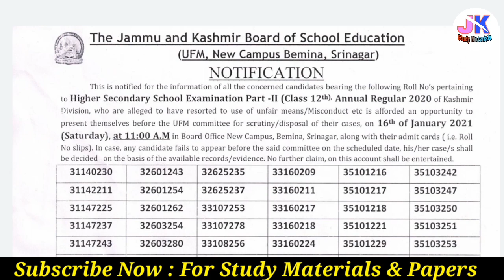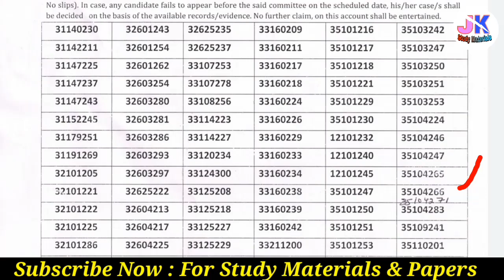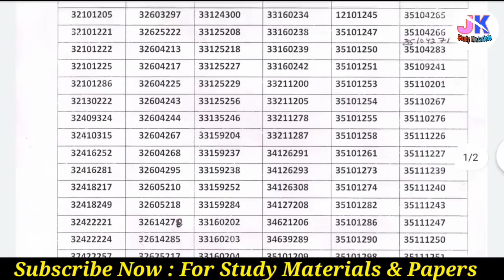12th Class Annual Regular 2020 Jkbose Big Update | Check Your Roll No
12th Class Annual Regular 2020 Jkbose Big Update | List of Unfair & Miss Conduct Students